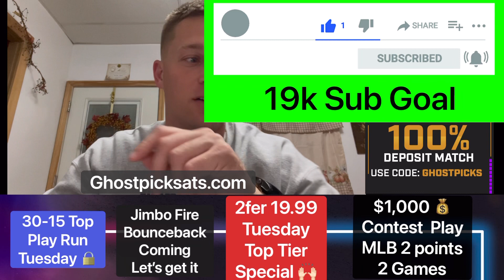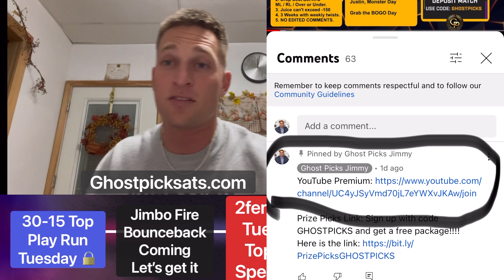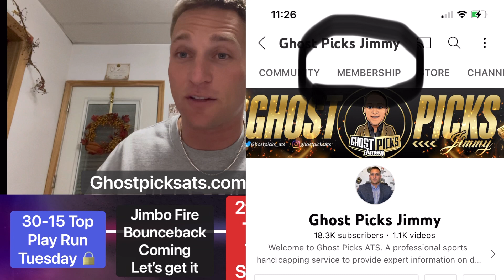Free Sports Betting Picks Today MLB LA Dodgers vs San Diego Padres Prediction Tuesday 9-27-2022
Prize Picks Link: Sign up with code GHOSTPICKS and get a free package!

Want us to review your product or donate to the stream giveaways?
Ghost Picks
1093 A1A BEACH BLVD #343

Credibility:
* Work one on one with with every single client.